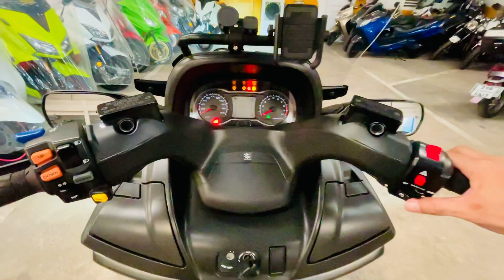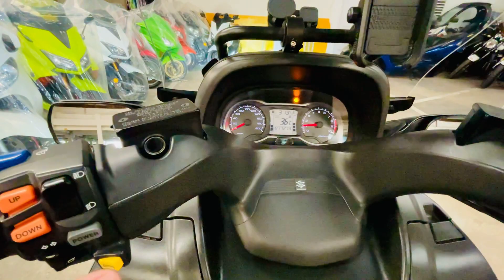Suzuki Burgman650 Abs จดปี19 สีดำ Metallic Mat Black สีเดิมทั้งคัน รถออกศูนย์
Suzuki Burgman650 Abs จดปี19 สีดำ Metallic Mat Black สีเดิมทั้งคัน รถออกศูนย์ 17xxxกิโล

รายการตกแต่งเพิ่มเติม
-ท่อแต่งLeovinceแท้ยกเส้น
-พิงหลังคนซ้อน
-แคชบาร์ยึดอุปกรณ์
-ที่ยึดโทรศัพท์
-ที่ชาร์Usb
-ไฟหน้าLed
-แตรHella

กุณแจครบสองดอก วินชิวไฟฟ้า กระจกพับไฟฟ้า รถสวยของแต่งรบๆ ราคาแค่ 299,000฿
จัดไฟแนนท์ได้

 ออกรถฟรีน้ำมันเต็มถังพร้อมส่วนลดของแต่งลด10%ทุกรายการ ทางร้านมีบริการ ซื้อขาย แลกเปลี่ยนซ่อมแซม ฝากขายรถ จำนำรถ3%(จอดรถ) อุปกรณ์ตกแต่งจากนอก ในส่วนรถมือสองที่ร้าน ตรวจเช้คระบบรถ เปลี่ยนถ่ายของเหลวให้ใหม่ มีประกันเครื่องยนต์3เดือนไม่จำกัดระยะทาง(ยกเว้นอุปกรณ์สึกหรอ)

📟 Line @ :@din2951d
💸 มีโปรโมชั่นผ่อน3-6-10เดือน

อัลบั้มรวมรถที่พร้อมขายอีกมากมายที่

      Suzuki Burgman 650 หรูหราเหนือระดับ ปราดเปรียว และเฉียบคมในทุกมุมมอง ด้วยไฟหน้าโคมคู่แบบมัลติรีเฟลกเตอร์ พร้อมไฟหรี่แบบ LED ที่ถูกออกแบบภายใต้ชุดแฟริ่งด้านหน้า โดยเน้นเส้นสายตั้งแต่ด้านหน้าจรดท้าย เหนือระดับด้วยสัญญาณไฟเลี้ยวฝังในกระจกมองข้างซ้ายขวา และกระจกมองข้างยังสามารถพับเก็บแบบไฟฟ้าได้อีกด้วย นอกจากนี้ยังมีความโดดเด่นในด้านสมรรถนะในการขับขี่ให้มีความคล่องตัวสูง สะดวกสบายด้วยอุปกรณ์อำนวยความสะดวกที่ทันสมัยไว้อย่างครบครัน พร้อมเลือกสรรวัสดุคุณภาพชั้นเยี่ยมในทุกชิ้นส่วน เพื่อให้ Suzuki Burgman 650 เป็นรถจักรยานยนต์สกู๊ตเตอร์ขนาดใหญ่ระดับ Hi-Class ตัวจริง ชิลด์หน้าแบบไฟฟ้าขนาดใหญ่ปรับระดับได้ของ Burgman 650 ได้ถูกออกแบบให้รับกับเส้นสายจากดีไซน์ด้านหน้าได้อย่างลงตัว และผู้ขับขี่สามารถปรับตำแหน่งเพื่อให้เข้ากับสรีระของผู้ขับขี่ และยังช่วยป้องกันผู้ขับขี่จากแมลงหรือแรงลมปะทะที่ใบหน้าขณะที่ขับขี่ได้อีกด้วย กล่องเก็บของอเนกประสงค์ใต้เบาะมีขนาดใหญ่ มีความจุมากถึง 50 ลิตร สามารถใส่หมวกนิรภัยแบบเต็มใบได้ถึง 2 ใบ และสามารถรองรับน้ำหนักได้ถึง 10 กิโลกรัม เพิ่มความสะดวกสบายไปอีกขั้นด้วยช่องเก็บของอเนกประสงค์ด้านหน้าถึง 3 ช่อง ใส่ของใช้ส่วนตัวได้อย่างหลากหลาย หรูหราไปอีกขั้นด้วยการติดตั้งช่องจ่ายไฟสำรองขนาด 12 โวลต์ สามารถชาร์จอุปกรณ์โทรศัพท์มือถือ หรือต่อ GPS ได้เป็นอย่างดี แผงหน้าปัดขนาดใหญ่ แสดงผลข้อมูลชัดเจน ง่ายต่อการอ่าน โดยมีมาตรวัดรอบความเร็วและมาตรวัดรอบเครื่องยนต์แบบอนาล็อก มาพร้อมจอ LCD แบบมัลติฟังก์ชั่น ที่แสดงมาตรวัดระยะทางแบบดิจิตอล 2 ระยะ, มาตรวัดอัตราสิ้นเปลืองน้ำมันเชื้อเพลิง, มาตรวัดระดับน้ำมันเชื้อเพลิง, มาตรวัดอุณหภูมิเครื่องยนต์, มาตรแสดงตำแหน่งเกียร์ และโหมดการขับขี่, ระยะการเปลี่ยนถ่ายน้ำมันเครื่อง และนาฬิกา เป็นต้น แรงด้วยขุมพลังจากเครื่องยนต์แบบ 2 สูบ DOHC ขนาด 638 ซีซี. 4 จังหวะ สมรรถนะสูง พร้อมระบบระบายความร้อนด้วยน้ำ ผสานการส่งกำลังผ่านระบบเกียร์แบบออโตเมติก SECVT ที่สามารถเลือกใช้ได้ถึง 3 ระบบ แบบออโตเมติก 2 ระบบ ระบบการขับขี่ทั่วไปและการขับขี่ที่ให้พละกำลังสูง (Drive and Power) และระบบเกียร์แบบ Manual 6 สปีด ให้ความเร้าใจสไตล์สปอร์ตแบบเต็มพิกัด โดยผู้ขับขี่สามารถเปลี่ยนเกียร์ได้บนปุ่มที่แฮนด์ทางด้านซ้ายมือ ช้คอัพหน้าเป็นแบบเทเลสโคปิค ด้านหลังเป็นโช้คอัพเดี่ยวพร้อมสวิงอาร์ม มาพร้อม Coil Spring และ Oil Damped เช่นกัน ปลอดภัยและมั่นใจไปอีกระดับด้วยระบบเบรก ABS (Antilock Braking System) ดิสก์เบรกหน้าแบบ Twin Disc ขนาด 260 มม. และดิสก์เบรกหลัง ขนาด 250 มม. เพิ่มสมรรถนะในการหยุดรถได้ดั่งใจ ยางเป็นแบบ Tubeless (ไม่มียางใน) โดยยางล้อหน้าและล้อหลังมีขนาด 120/70R15M/C 56H และ 160/60R14M/C 65H ตามลำดับ ยึดเกาะถนนได้เป็นอย่างดี